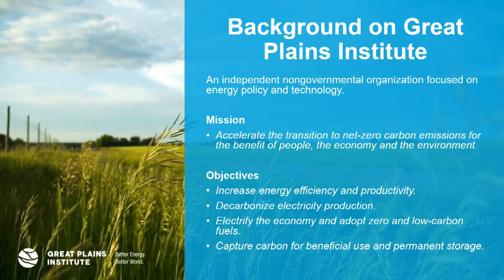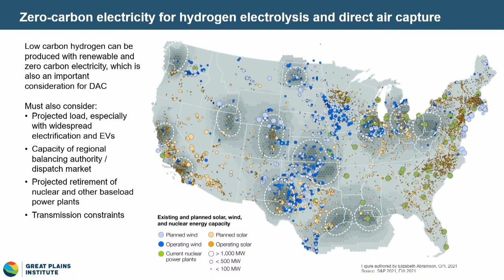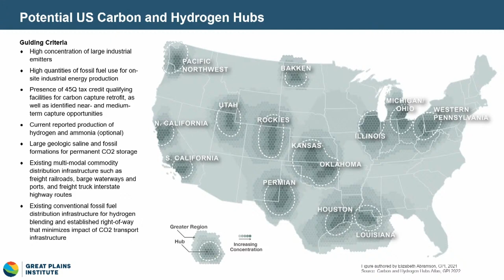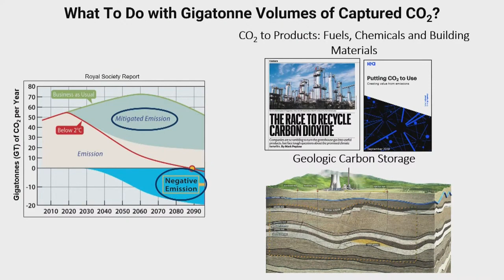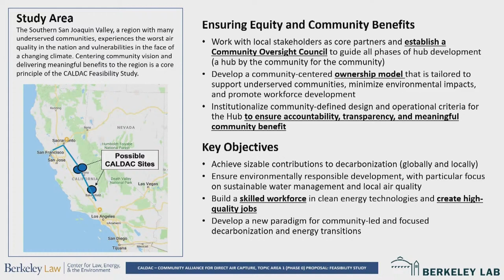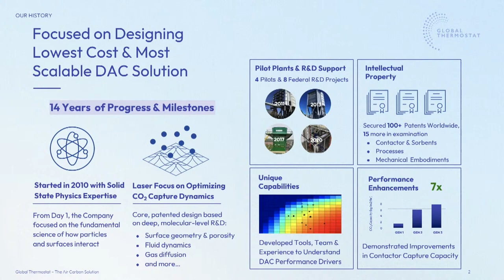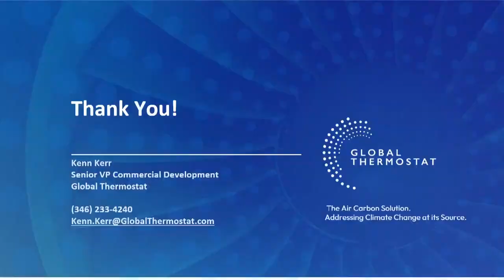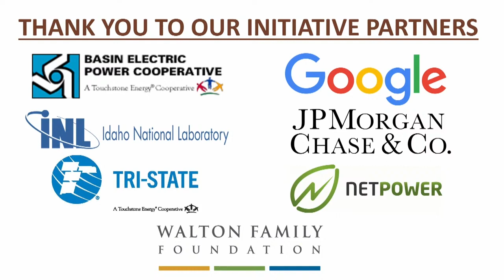Decarbonizing the West Denver Workshop: Regional and Collaborative Approaches to Carbon Removal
Strong partnerships and collaborative efforts can be valuable not only in scaling up technologies for commercial use, but also for the environmental and economic benefits they may provide. Recognizing that states have unique capabilities that can be complementary to the resources of other states and can be significant to encouraging the development and deployment of DAC, CCUS, and transport technologies across the West. This panel discussed how collaborative approaches to carbon management and technology development, such as capture hubs, cooperative agreements, and memoranda of understanding, can help facilitate regional solutions to carbon reduction.

Panelists: Newsha Ajami, Chief Strategic Development Officer for Research, Lawrence Berkeley National Laboratory, Matt Fry, Senior Policy Manager, Carbon Removal, Great Plains Institute, Kenn Kerr, Senior Vice President of Commercialization, Global Thermostat, Moderated By: Wyoming Governor Mark Gordon.